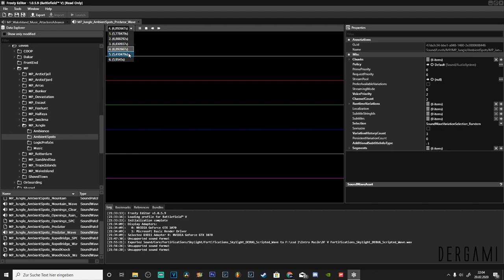Battlefield V Predator sounds found in the Files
Meine Pc Hardware Cpu:Intel Xeon x5660 4GHz overclocked
― ― ― ― ― ― ― ― ―Ram:16GB Patriot Viper black Mamba 8GB 2x
― ― ― ― ― ― ― ― ―Grafikkarte:Nvidia Gibabyte GTX 1050ti 4GB
― ― ― ― ― ― ― ― ―Speicher:Samsung Evo 850 SSD und Toshiba 1TB HDD
― ― ― ― ― ― ― ― ―Netzteil:Thermaltake 700 Watt
― ― ― ― ― ― ― ― ―Gehäuse:Thermaltake Mozart Media Lab
Software:Sony Vegas Pro 13 und Vegas 16 Plugins BCC und Saphire FX
― ― ― ― ―Obs 64bit
― ― ― ― ―Fl Studio 20
― ― ― ― ―Audacity
― ― ― ― ―Gimp 2.8 oder Paint.net
― ― ― ― ―Photoshop Cs6
― ― ― ― ―After Effects
Kamera:Sasung Nx500 kit lens Kit
Cam2:Canon 5d mark ii
― ― ― ― Objektive Vintage (Alt):Carl Zeiss Jena DDR Pancolaor 50mm f1.8
― ― ― ―Helios 44m f2 58mm
― ― ― ―Presenta Auto MC 28mm f2.8
― ― ― ―Minolta Rokkor md 35-70mm f3.5
― ― ― ― Und mehr aber die Ich nicht Benutze